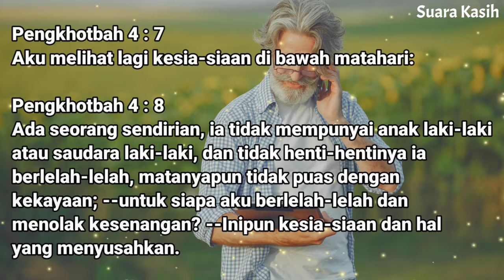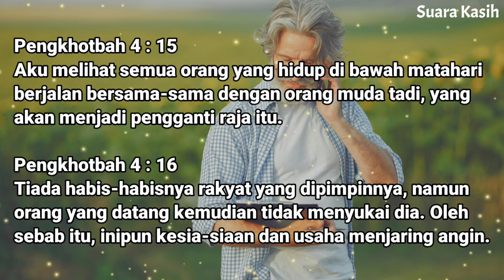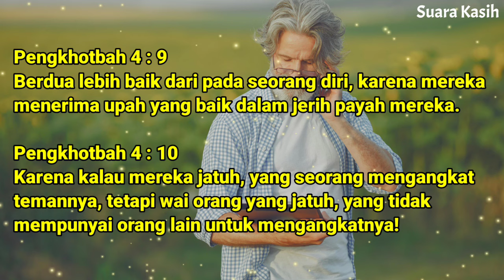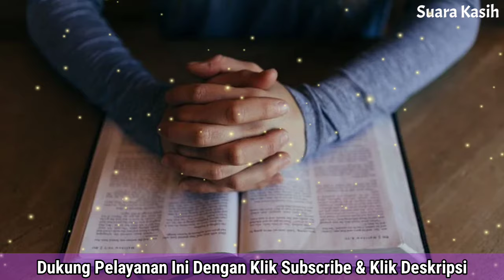Renungan Pagi Kristen - Doa Pagi - Suara Injil - Pohon Kehidupan Terbaru - Saat Teduh Pagi Terbaru